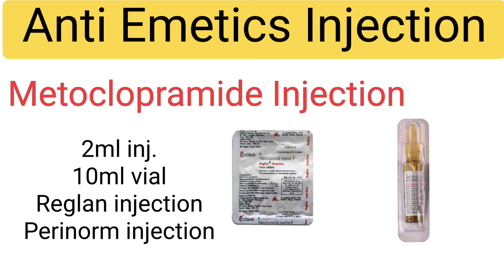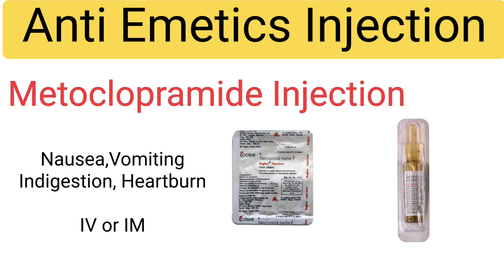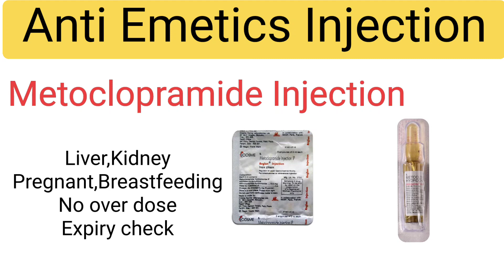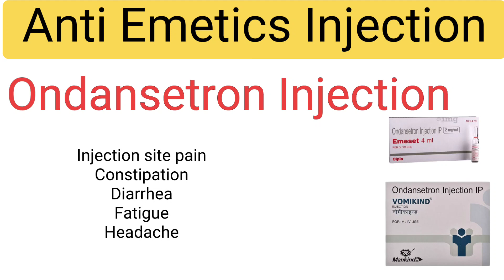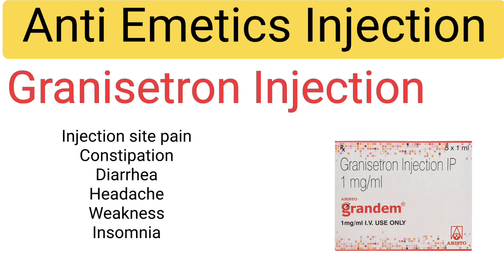Antiemetic injection । कोन सा इंजेक्शन कब लगाया जाता है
Video Topic
Antiemetic injection

TRUE MEDICAL

         WARNING
No copy my video and Audio